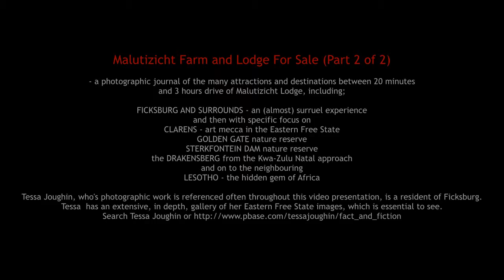Malutizicht Farm and Lodge For Sale Part 2 of 2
A photographic journal of the many sights and destinations between 20 minutes and  3 hours drive of the Malutizicht Farm and Lodge in the Eastern Free State - including Ficksburg and surrounds, Clarence, Golden Gate Nature Reserve, Sterkfontein Dam Nature Reserve, the Drakensberg, and in neighbouring Lesotho, the Afriski Mountain Resort, Katze Dam and other incredible experiences.